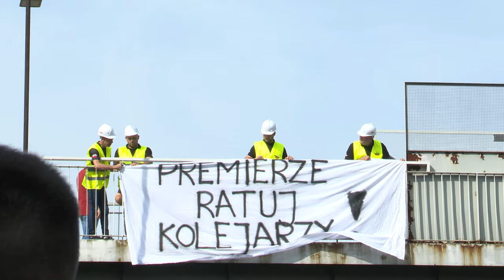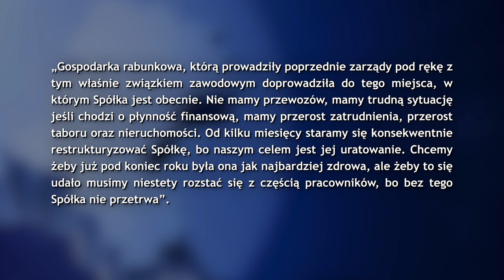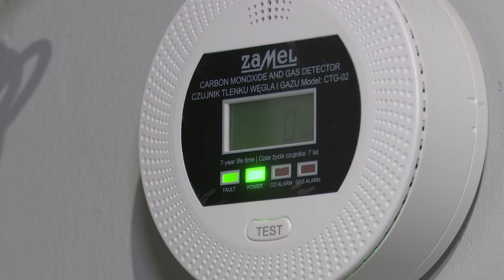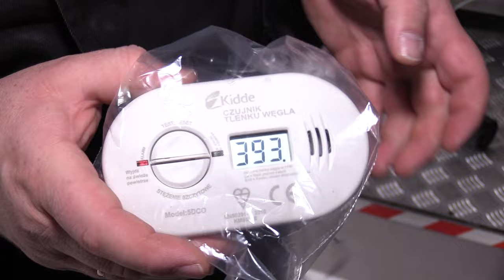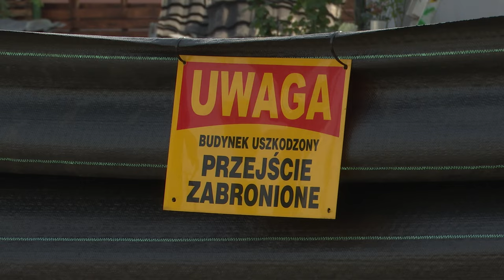TVS SILESIA FLESZ 03.09.2024